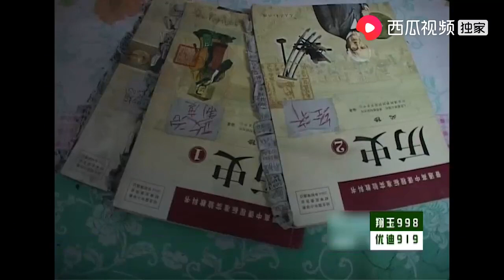多情小伙让意中人帮他摘下前任送的耳扣,这一瞬间好感人｜全城热恋